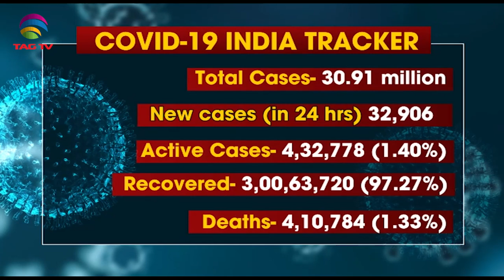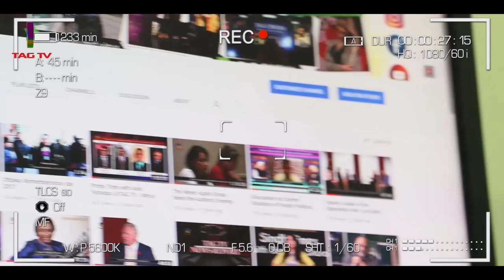India's PM Modi warns against overcrowding at tourist spots, PoK Economic crisis- SA Newsline July13